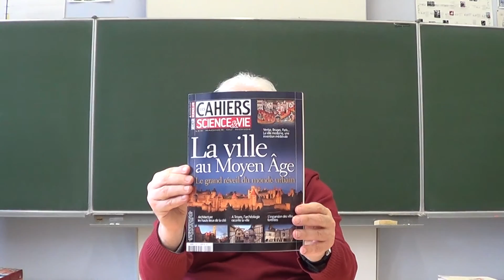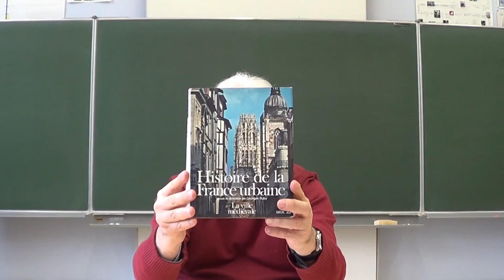Les villes en France au XIIe siècle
Au début de ce siècle, les Français résident et travaillent majoritairement dans les villes, alors qu'il y a cent ans, la moitié de la population du pays vivait encore à la campagne. Identifie-t-on avec sûreté les causes du développement urbain au XIIe siècle et l'origine du mouvement communal ? Mais tout d'abord, qu'est-ce qu'une ville ?

Titre original : "Didactique de l'histoire : dissertations. Structurer une question : les villes en France au XIIe siècle"